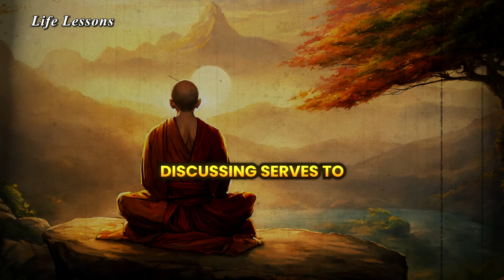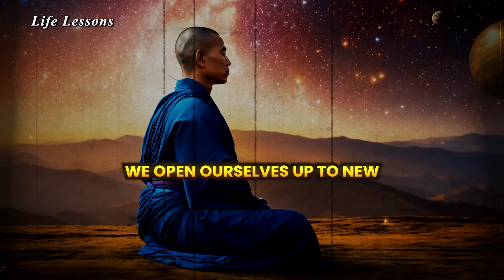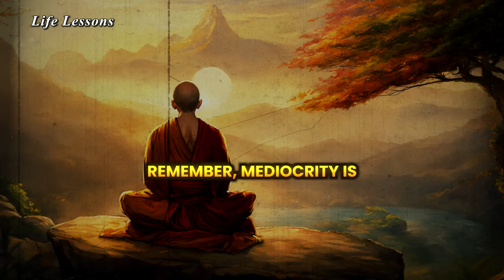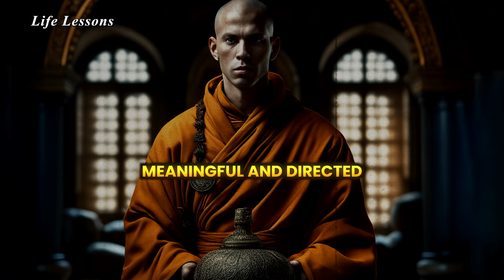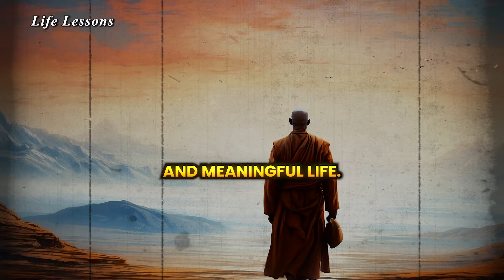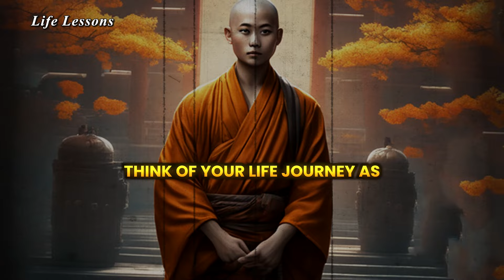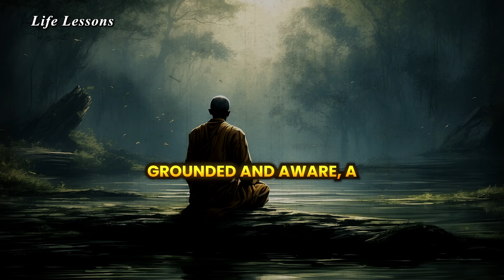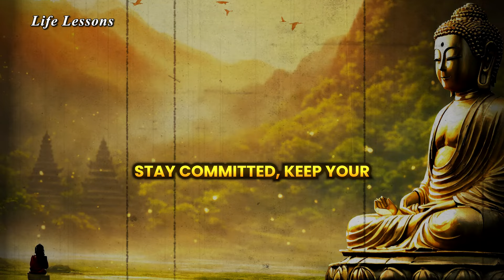FOCUS ON YOUR LIFE | Buddhist Wisdom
FOCUS ON YOUR LIFE NOT OTHERS | Buddhist Wisdom

In this eye-opening motivational video, discover how to focus on your life and unlock the secrets to boosting your concentration through Buddhist wisdom. Learn practical techniques on how to enhance your focus permanently in minutes and stay committed to your goals. Watch this to know how to stay focused and transform your mindset!

Your Questions:
FOCUS ON YOUR LIFE - Eye Opening Motivational Video
Focus on yourself not others
buddhist wisdom
buddhist teachings
buddhist philosophy
discovering buddhist wisdom for a joyful life
buddhist community
meditation in buddhism
190 buddhist wisdom
90 buddhist wisdom storie
buddhism for you
buddhist practice
wisdom of zen